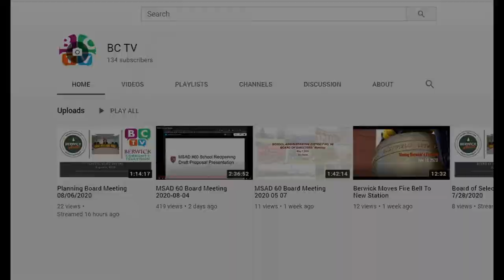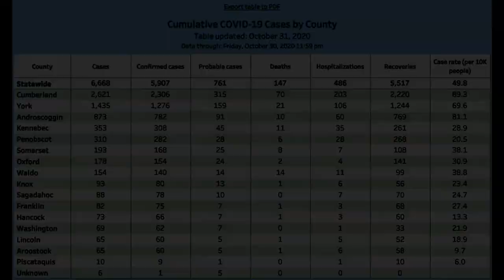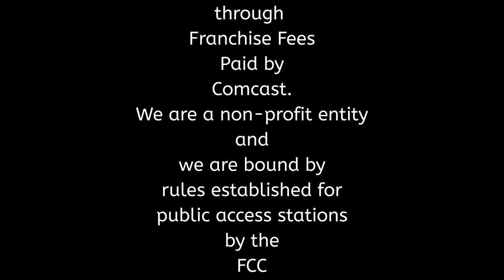BCTV News 11/1/2020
This week BCTV covers the Berwick Recreation Halloween Contest winners, Fire Dept. moves into station, Effeciency Maine - ways to save, and as always COVID-19 for York County & Berwick